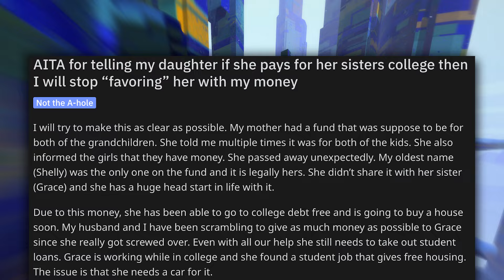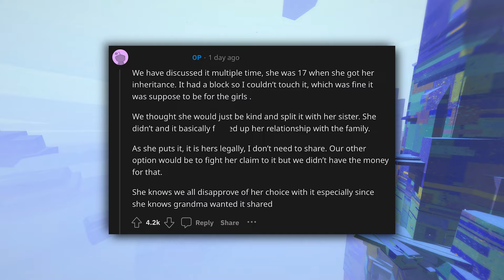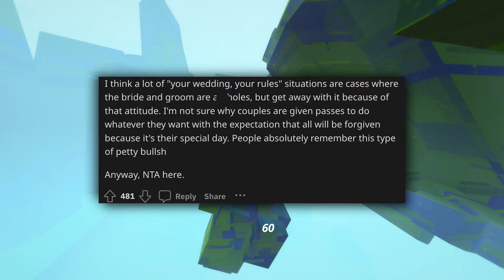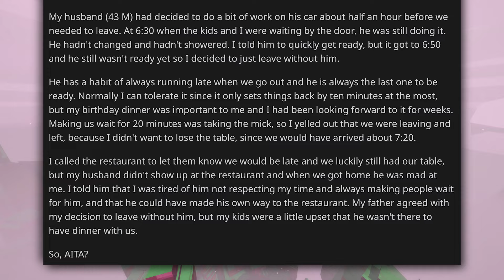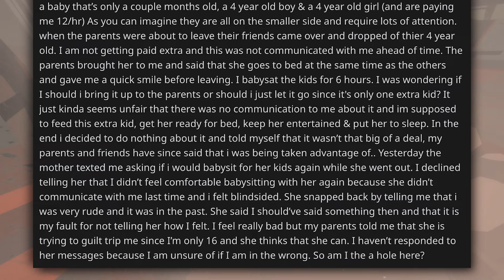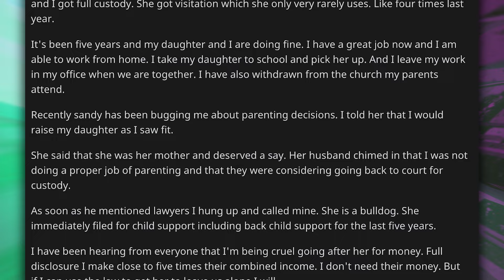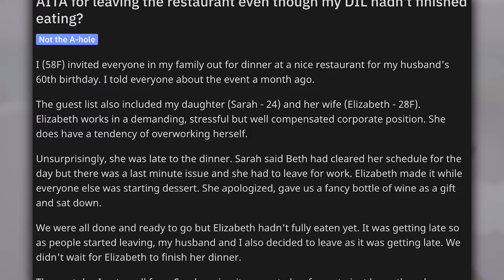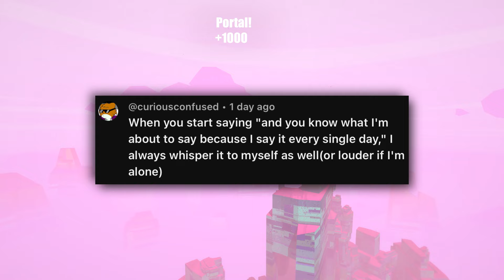r/AITA Nightmare Posts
00:00 Intro
00:18 Story 1
04:21 Story 2
07:07 Story 3
10:25 Story 4
13:01 Story 5
15:51 Story 6
18:01 Wholesome Memes
19:29 Outro